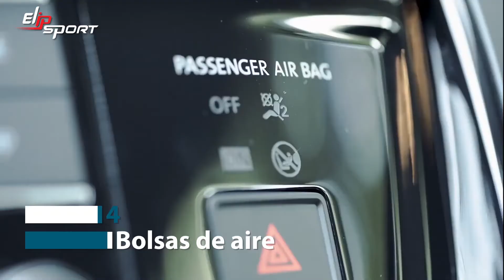So sánh xem Cavalier và Virtus 2020 xe nào tốt nhất?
Khi đã lựa chọn cho mình dòng xe phù hợp nhất thì để có thể chinh phục được xế yêu, bạn cần có tinh thần tỉnh táo trên mọi chặng đường. Việc luyện tập thể thao thường xuyên sẽ giúp bạn cải thiện được sức khỏe khiến tinh thần trở nên sảng khoái và thoải mái hơn. Truy cập ngay website Elipsport.vn để tìm cho mình thiết bị chăm sóc sức khỏe phù hợp nhé!

 Sản phẩm hỗ trợ giảm cân tốt:
thiệu công nghệ sản xuất xe hơi năm 2020 trên kênh Total Drive 1vn/may-chay-bo-dien/